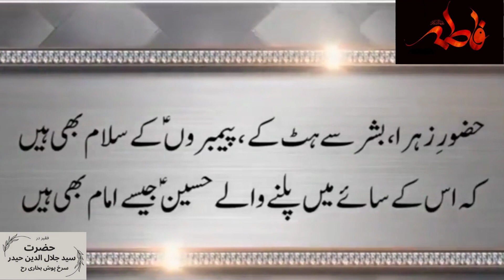Karam ka Makhzan sakha ka markaz Atta Sarapa Janab e Zahra(SA)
Manqbat